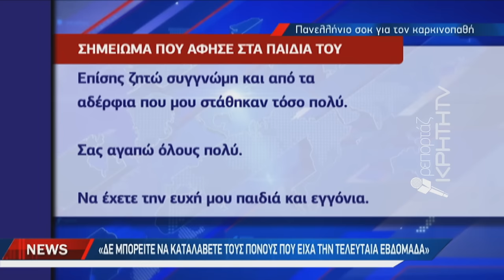Έδωσε τέλος στη ζωή του περιμένοντας ένα φάρμακο μόλις 12 ευρώ